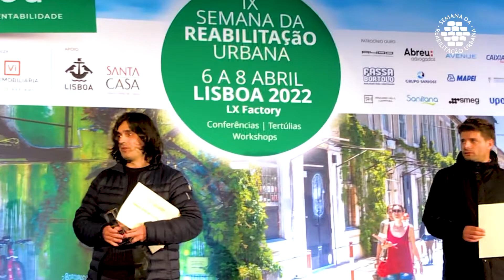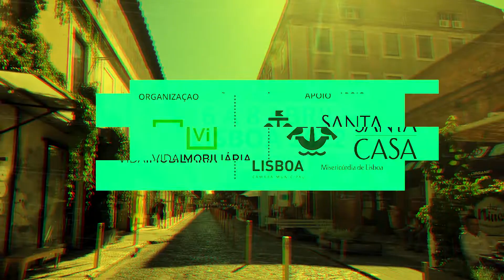ÁVILA E SOUSA | GRUPO PRECERAM || (RE)LISBOA | 2022